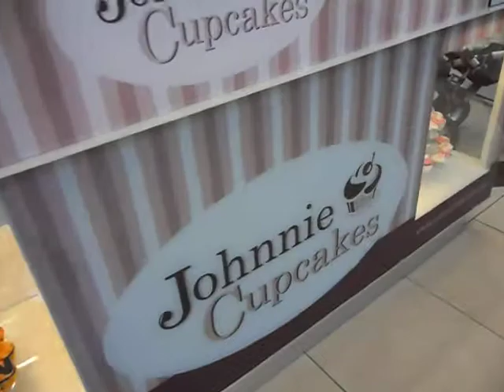Johnnie Cupcakes @ Eldon Square, Newcastle upon Tyne - UK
Video especialmente feito para minha amiga Camila Takahashi, amante de cupcakes.